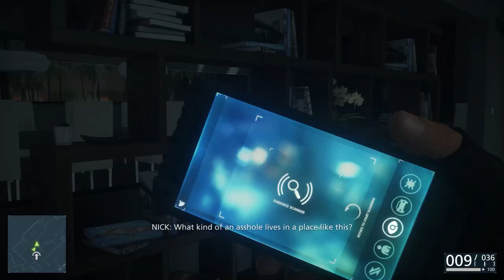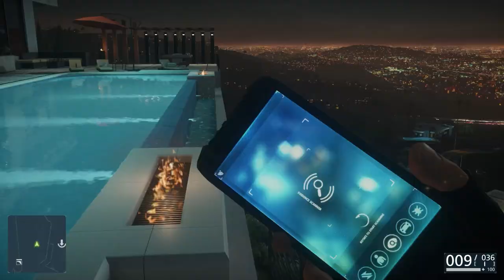Glass Houses - Battlefield Hardline - EP#7 Full Episode Ci5 7400 gtx 960 low budget gaming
Get ready to dive into the gritty world of *Battlefield Hardline!* In this action-packed video, we explore the adrenaline-fueled gameplay, intense police versus criminal showdowns, and jaw-dropping graphics that make *Battlefield Hardline* a standout in the series. Watch as we reveal pro tips, epic gunfights, and strategize raids to take down the enemy. Whether you're a veteran player or a newcomer to the battlefield, this video will keep you on the edge of your seat! Don’t miss our ultimate guide to mastering the game. 🎮💥